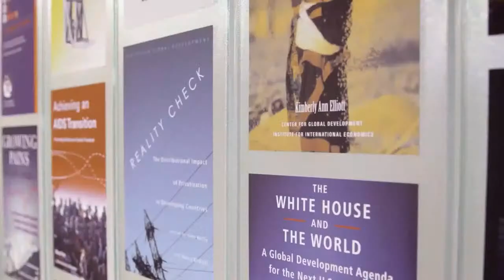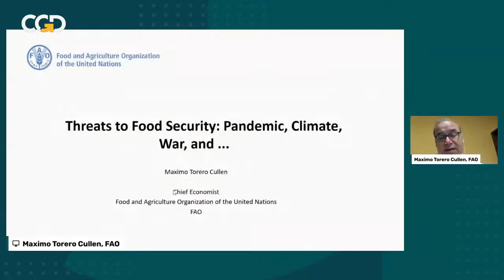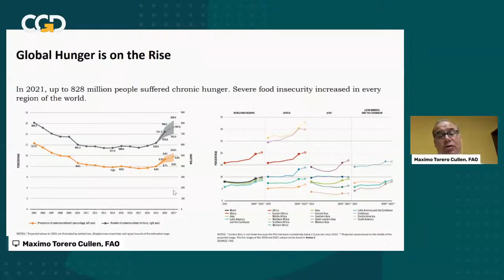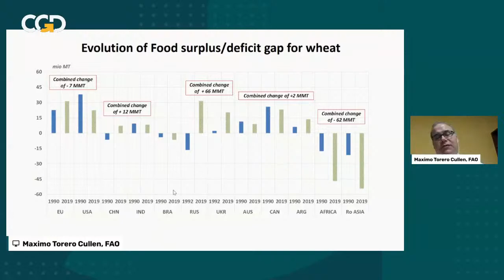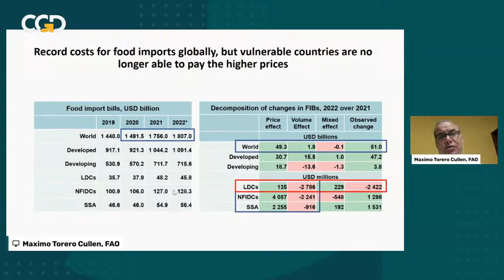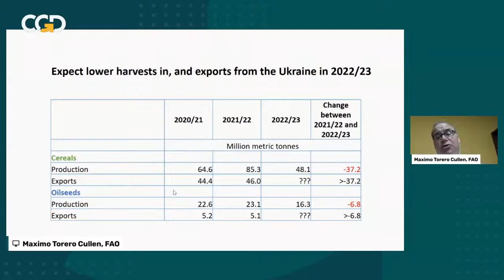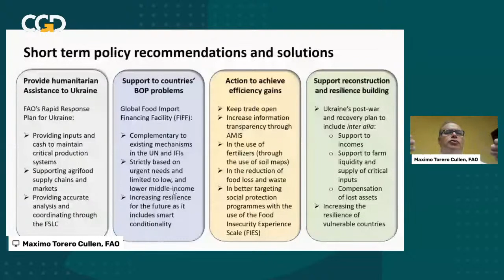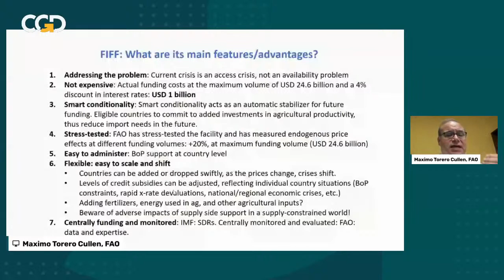The Next Shock: Food Insecurity Amidst Pandemic and War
The world is up against a potentially catastrophic food security crisis. War in Ukraine, the drawn-out COVID-19 pandemic, high inflation, and the ongoing impact of climate change are all exacerbating already unstable food access and causing food prices to grow.

The Food and Agriculture Organization of the United Nations (FAO) works with governments to achieve food security for all and make sure that people have regular access to enough high-quality food to lead active, healthy lives. FAO’s most recent food outlook estimates the world will face a record global food import bill of USD 1.8 trillion in 2022, and the world’s most vulnerable are confronted with significantly higher food prices.

Join us for a conversation with FAO’s Chief Economist, Máximo Torero Cullen, on the current state of food security, what FAO is doing to respond to the global crisis, how the international community can improve its response to meet new and persistent challenges on hunger and food security, and what a newly proposed food import financing mechanism would do to reduce import costs.

00:00 - Intro video
02:14 - Welcome by Amanda Glassman, CGD
03:31 - Presentation by Maximo Torero Cullen, FAO
26:53 - Panel discussion